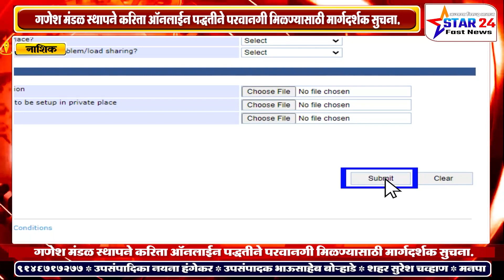गणेश मंडळ स्थापने करिता ऑनलाईन पद्धतीने परवानगी मिळण्यासाठी मार्गदर्शक सुचना